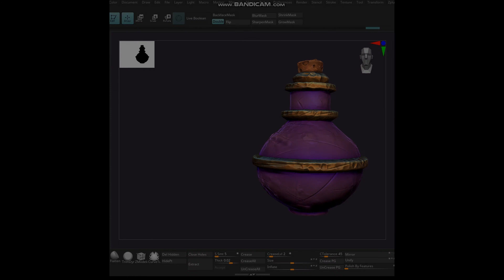Vase de noches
Ceramics modelling